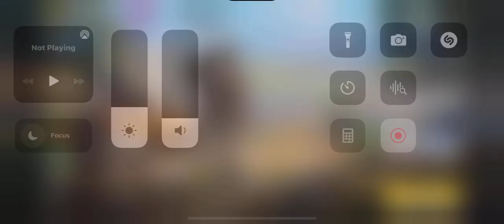AND MY WINNING STRIKE STARTS ;)